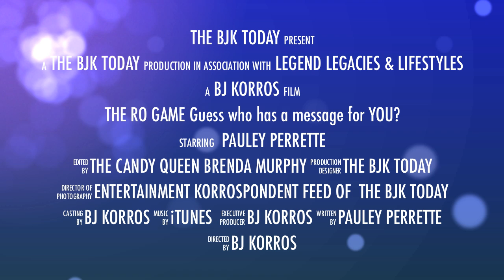THE ROSIE SHOW COUNTDOWN 6 EVENINGS TILL THE PREMIERE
THE ROSIE SHOW COUNTING DOWN 6 EVENINGS TILL THE PREMIERE PAULEY PERRETTE WISHING HER GOOD LUCK!